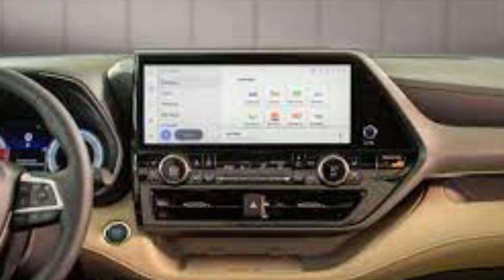TOYOTA HIGHLANDER 2024 PRICE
The regular Highlander's turbocharged 2.4-liter four-cylinder will likely be standard here as well, but we can see in the teaser image an emblem for Toyota's Hybrid Max powertrain, which leads us to believe that the 340-hp hybrid setup from the Crown sedan will also be offered on the Grand Highlander as an option. We won't know for sure until closer to the SUV's launch date.